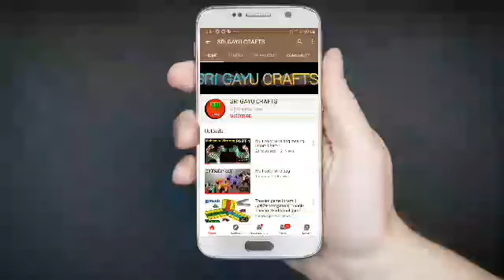How to make plastic wire deer in tamil |PART-4 | கூடை ஒயரில் மான் செய்வது எப்படி | SRI GAYU CRAFTS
How to make plastic wire deer in tamil, PART-4,கூடை மான் செய்வது எப்படி,